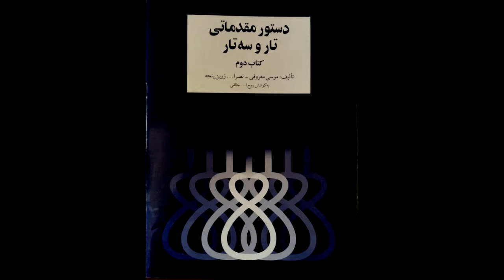تمرین 34 تار نیما فریدونی دستورمقدماتی تار وسه تار کتاب دوم هنرستان موسیقی روح اله خالقی